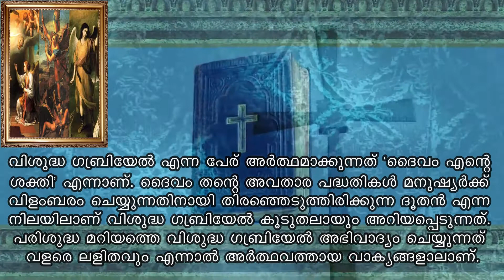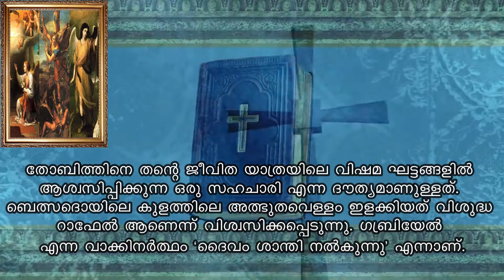പ്രധാന മാലാഖമാർ | September 29 | Jijo Joseph | Malayalam | അനുദിന വിശുദ്ധർ